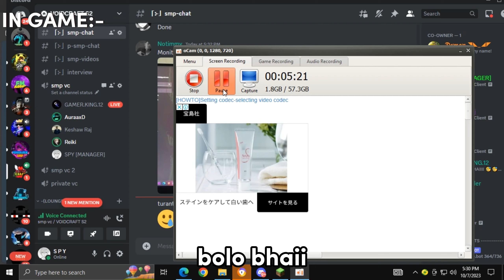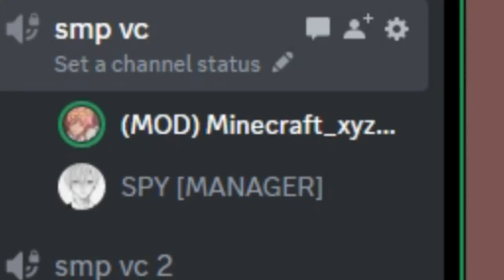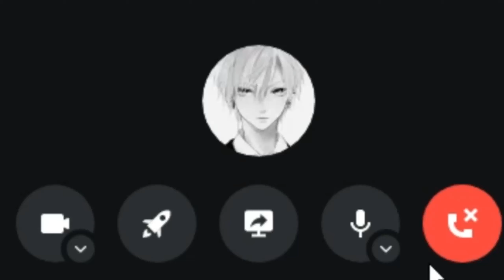Why i Complete My Revenge in This Minecraft SMP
in this video i killed my enemy and this happened